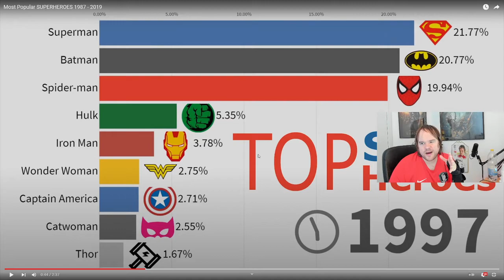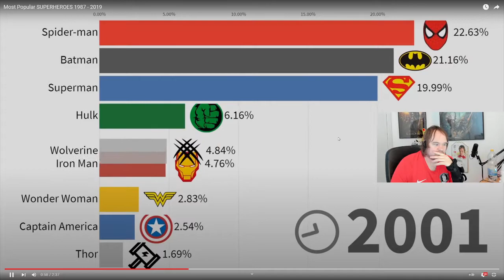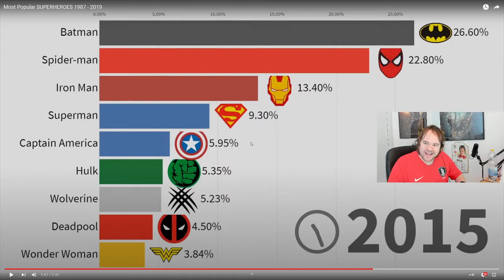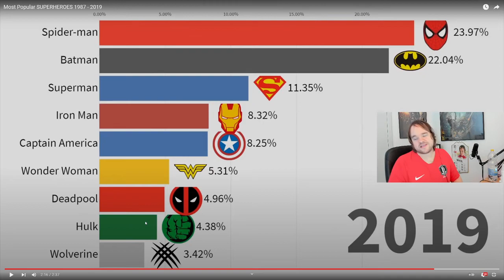MEST POPULÆRE SUPERHELTE